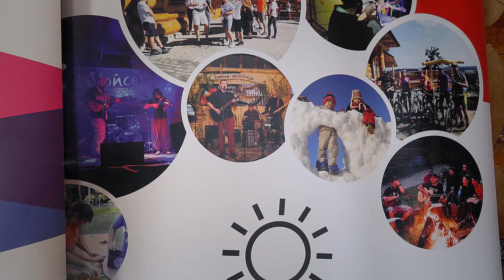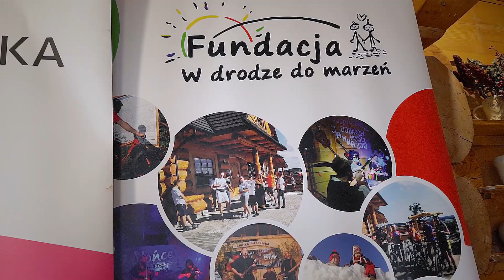Jamna, Chatka Włóczykija: zupa dyniowa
realizacja Dariusz Zaród